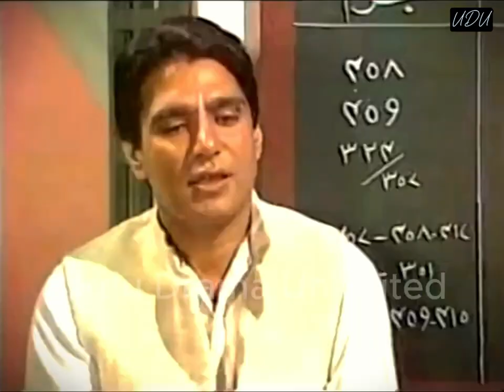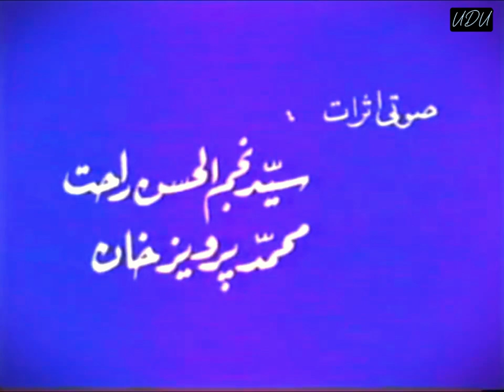Ragoon Main Andhera | 1983 | Rahat Kazmi | Zaib Rehman | PTV Classic Drama - رگوں میں اندھیرا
Ragon Mein Andhera - رگوں میں اندھیرا 1983 | Rahat Kazmi | Zaib Rehman | PTV Classic Drama | رگوں میں اندھیرا

Cast:
Rahat Kazmi
Zaib Rehman
Jameel Fakhri
Irfan Khoosat
Mehmood Aslam

Writer:
Younus Javed